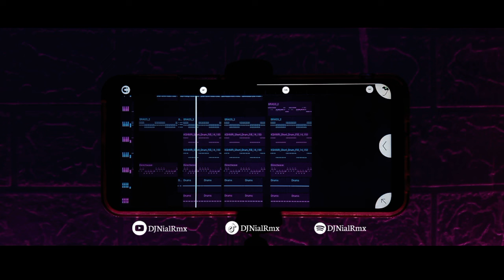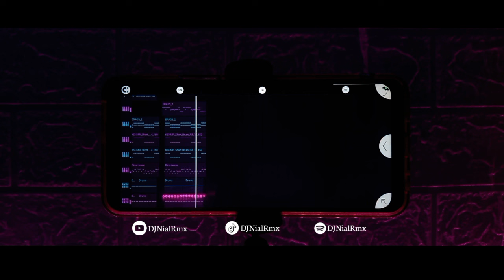DJ Katanya Katanya Remix Viral TikTok Terbaru 2024 Full Bass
▫️Judul : Katanya
▫️Aransement Music : DJ Nial Rmx
▫️ Original Music :